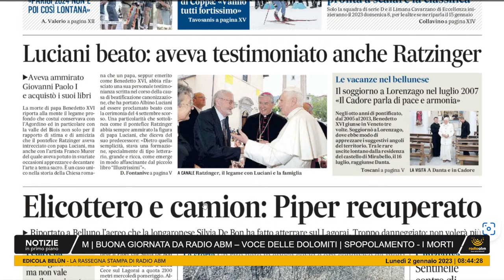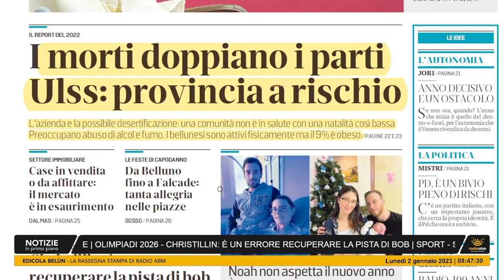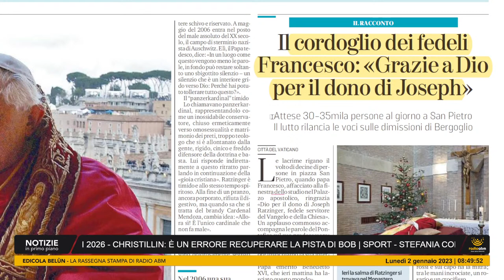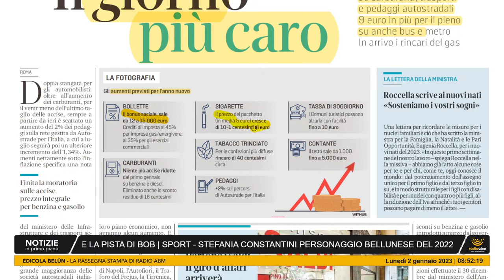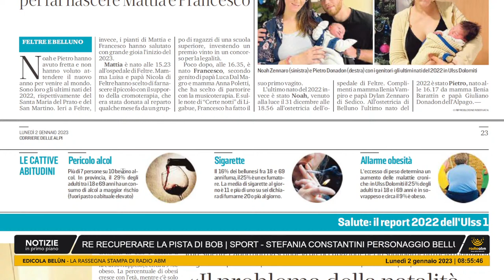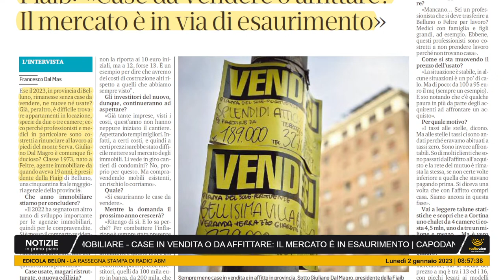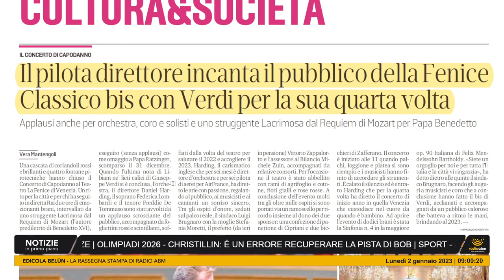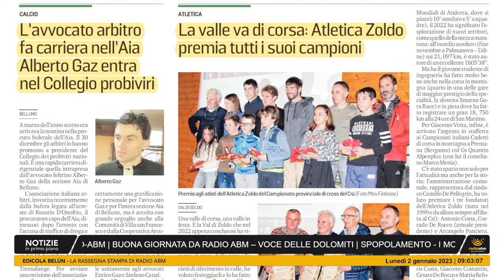I morti doppiano i parti Ulss: provincia a rischio. Edicola Belùn di lunedì 2 gennaio 2023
La rassegna stampa di Radio ABM dedicata alla lettura delle edizioni di oggi, lunedì 2 gennaio  2023, dei quotidiani bellunesi il Corriere delle Alpi e Il Gazzettino.

Le notizie in primo piano:
Spopolamento - I morti doppiano i parti Ulss: provincia a rischio | Immobiliare - Case in vendita o da affittare: il mercato è in esaurimento | Capodanno - Da Belluno fino a Falcade: tanta allegria nelle piazze | Olimpiadi 2026 - Christillin: è un errore recuperare la pista di bob | Sport - Stefania Constantini personaggio bellunese del 2022 | BUONA GIORNATA DA RADIO ABM – VOCE DELLE DOLOMITI